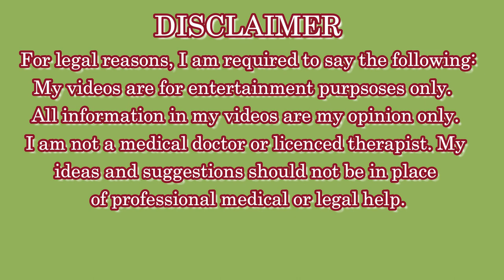Psychics Take on TYLEE & JJs SILVER LININGS #5 /Lori Vallow/18+ years & older/GRAPHIC/ Episode #60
Hi and welcome!  My name is Audrey. I am an American psychic medium. I love talking about the British royal family from the perspective of a psychic.  My channel is fluid and I want to talk about everything in life from A-Z!  Your comments tell me what you want to talk about, as we are a loving, caring, mostly female, community.

If you would like to help me buy a lap top, and some other equipment I need for the channel, you can visit my "Salt Shaker" Tip Jar, on PayPal.

Where you will find gorgeous pieces of the finest costume jewelry!

Hang out with me on Instagram, where you can see what I'm up to @audreybriggs68